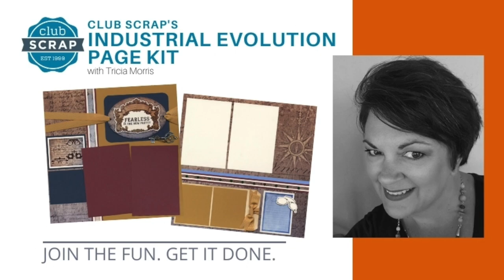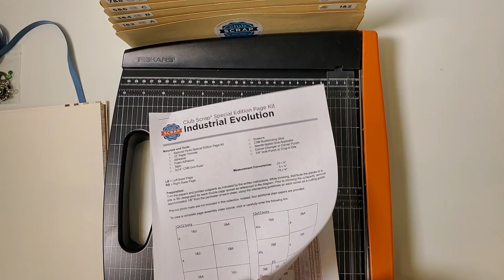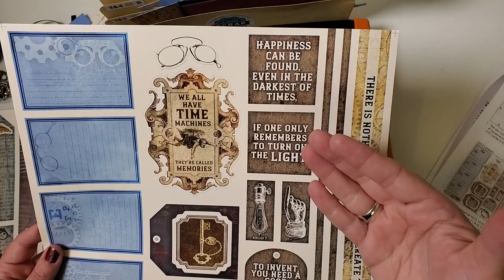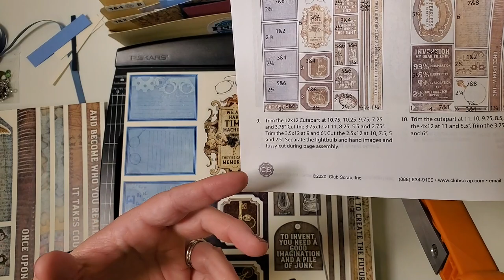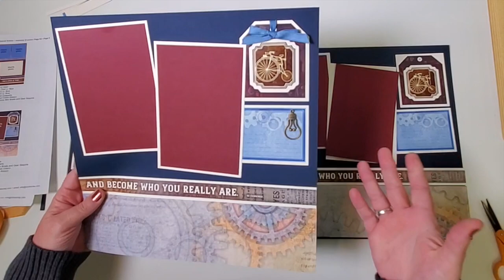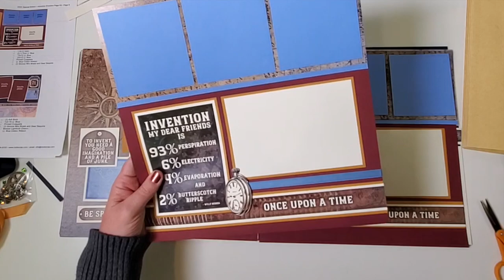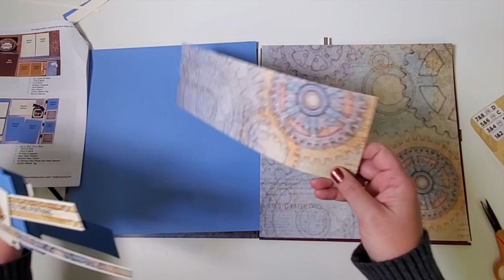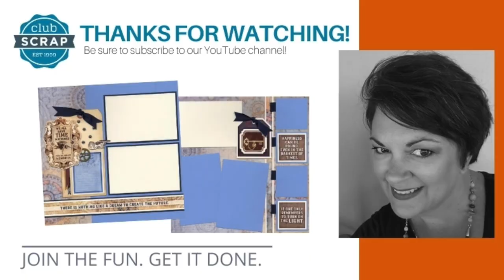Industrial Evolution Page Kit Workshop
This special edition collection includes everything you need to create eight fully-embellished 12x12 pages, ready for photos. The Industrial Evolution special release is a blend of two popular past kits: Steamworks and Nice to See You.